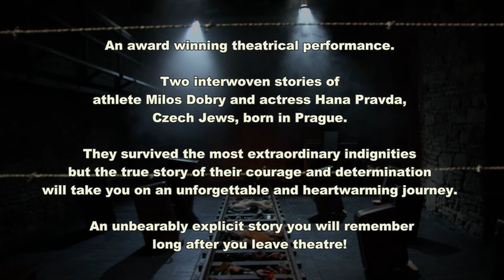The Good and The True by Svandovo Theatre, Prague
An award winning theatrical performance. Two interwoven stories of athlete Milos Dobry and actress Hana Pravda, Czech Jews, born in Prague. They survived the most extraordinary indignities but the true story of their courage and determination will take you on an unforgettable and heartwarming journey.Two extraordinary life stories from the hell of the Holocaust. Both survived. What was the price? Based upon a true stories! In English. Directed by: Daniel Hrbek